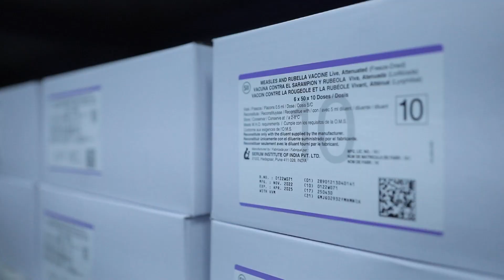Cadeia de frio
O UNICEF está a apoiar Angola na implementação de equipamentos de última geração da cadeia de frio que permitam monitorizar em tempo real as temperaturas das vacinas em todo o país.

Mais de 500.000 crianças em Angola nunca foram vacinadas durante a COVID. A distribuição e a disponibilidade de vacinas são fundamentais para proteger todas as crianças e recuperar o atraso em relação às que faltaram durante a pandemia.